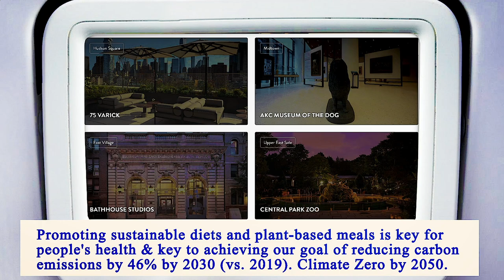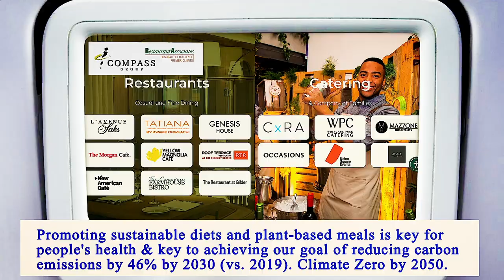Nearest Restaurants to Me Manhattan 10016 NY, New York County, New York, United States